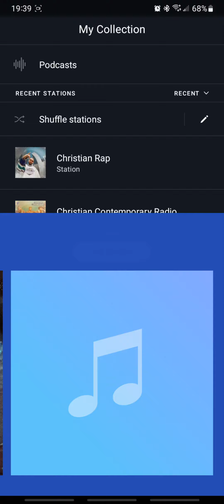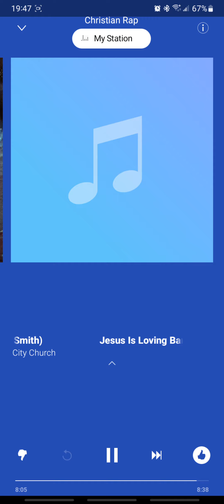Jesus loving barabus